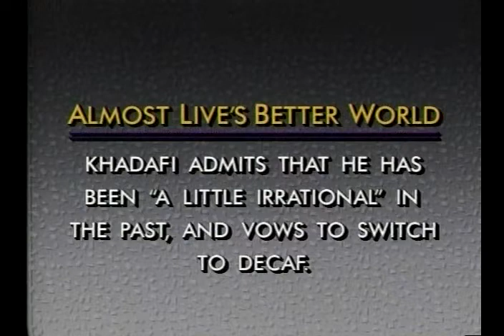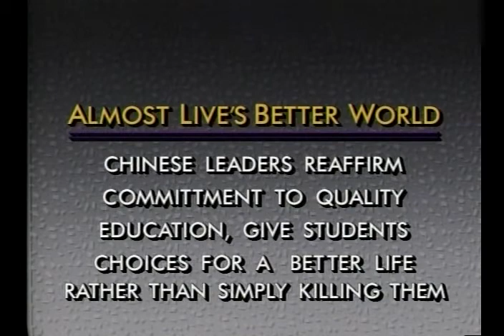Monologue ( S06E09 )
World changes this year ( Khadafi, Crips, Bloods, French, KJR, Yugoslavia, Honda, Italy, Chinese, Georgia, Alabama, Civil War, Canada ).  Pacific Ocean camera.  High Fiven White Guy intro.